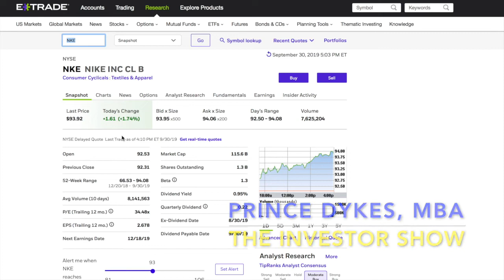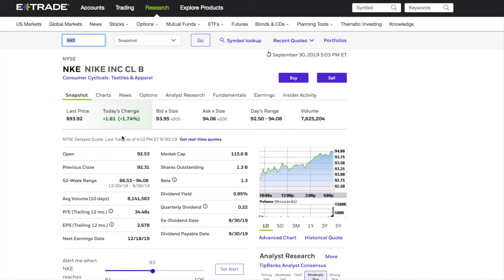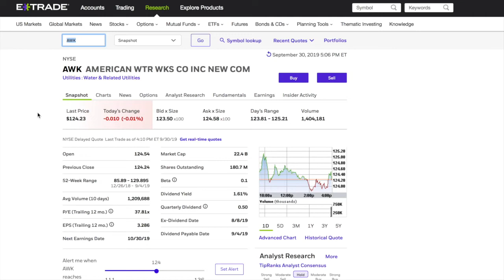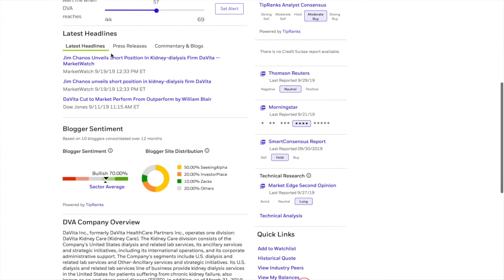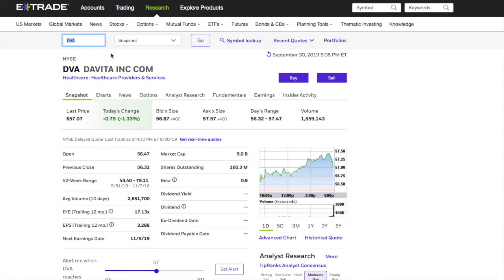2 Recession proof Stocks W/ Prince Dykes (5 mins)